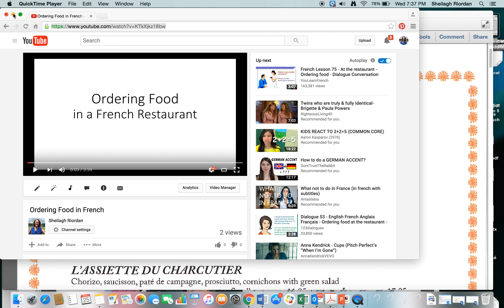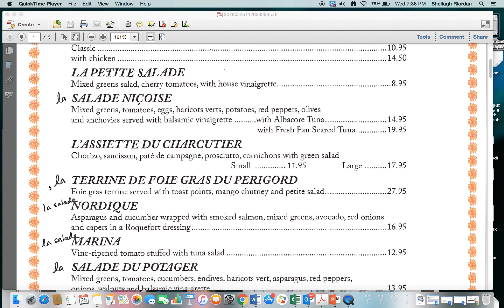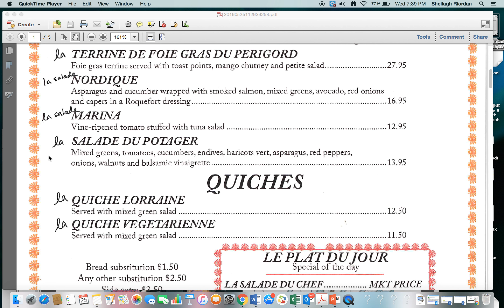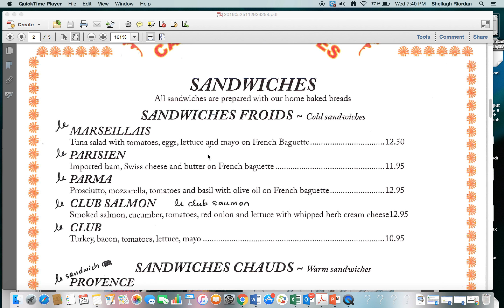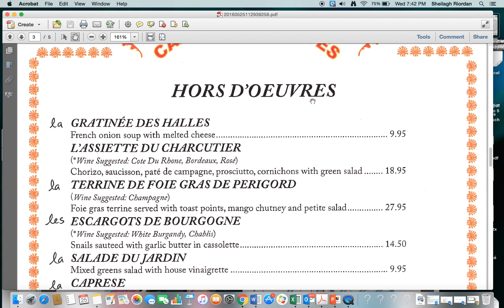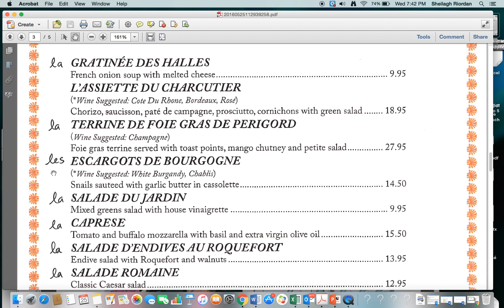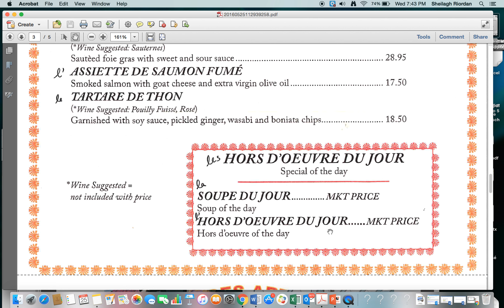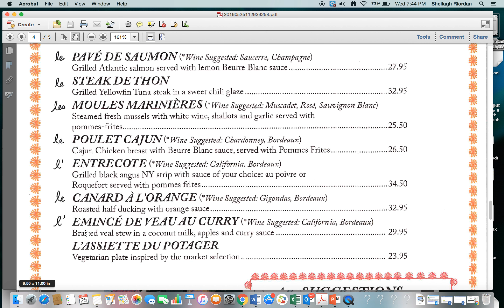Pronounce in a French Restaurant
Pronunciation guide for menu items in a French restaurant.
You might also like this video on ordering food in France